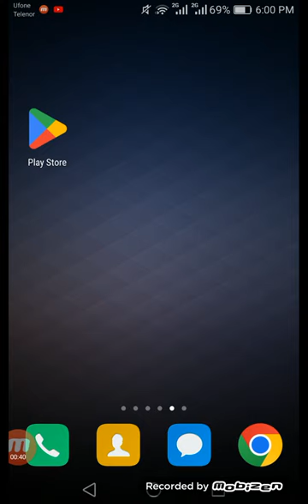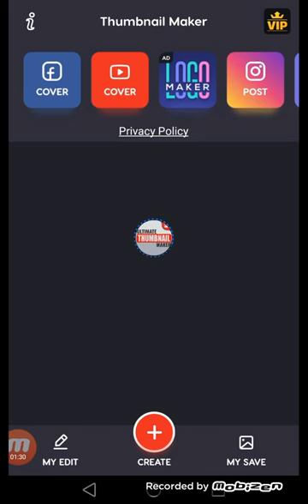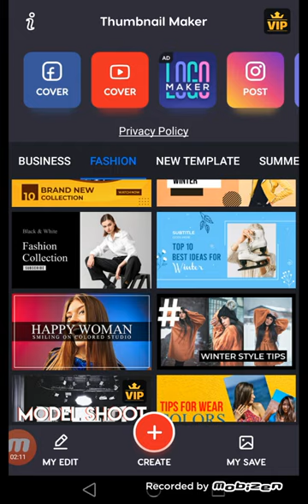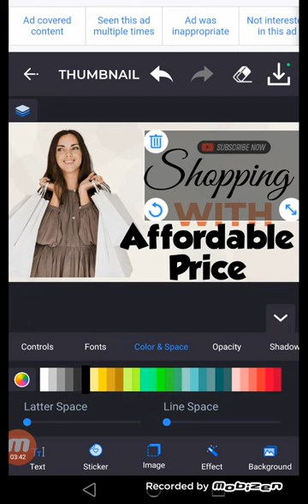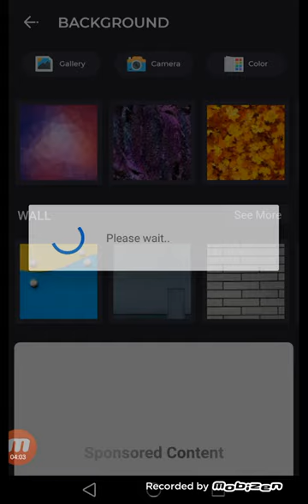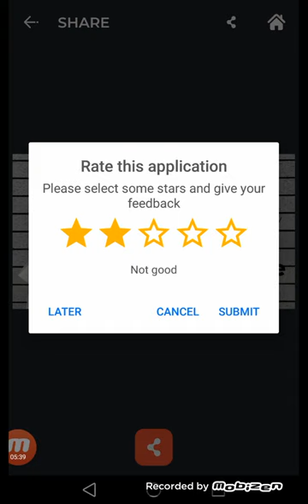How to create amazing Thumbnail for YouTube